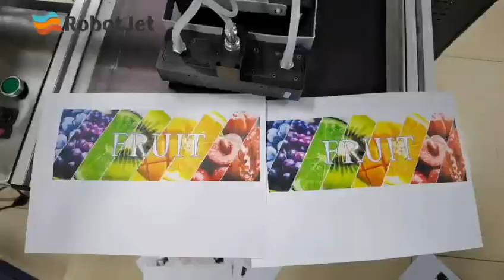UV single pass printing machine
UV single pass printer, digital printing, fast, some special materials that cannot be printed with water-based ink can be printed with UV.